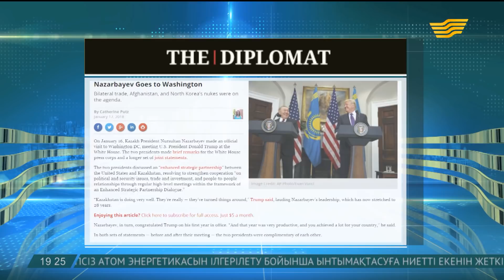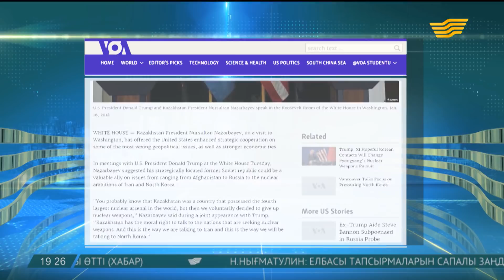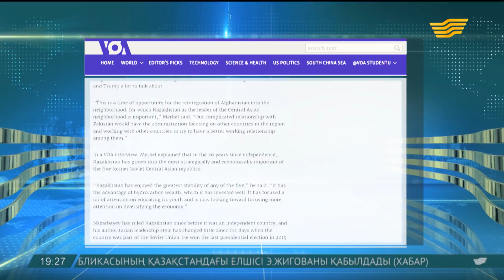17 қаңтар 2018 жыл - 19.00 Қорытынды жаңалықтар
17 қаңтар 2018 жыл - 19.00 Қорытынды жаңалықтар